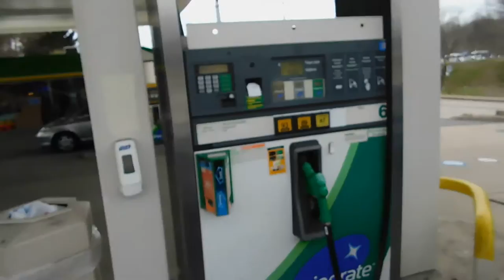KingLipton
My new channel. Please Enjoy this video of a new start of my life and sharing it with you and the world.